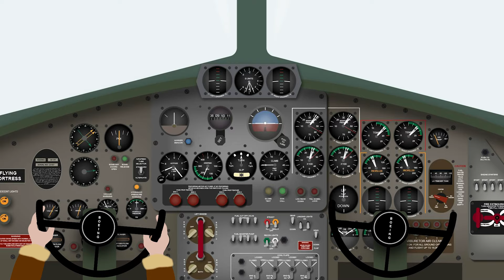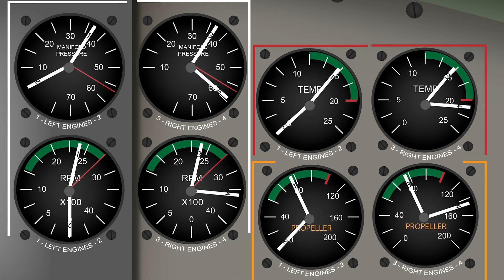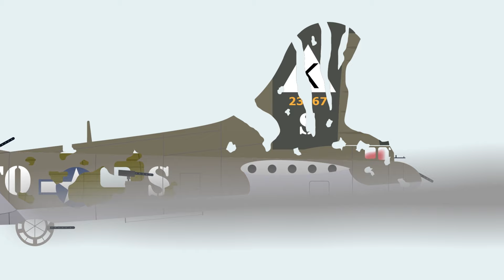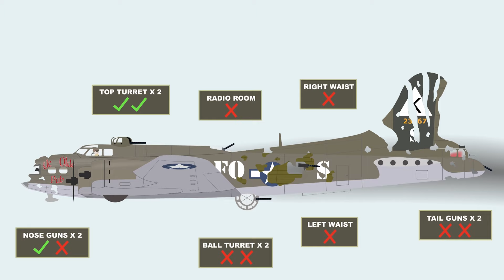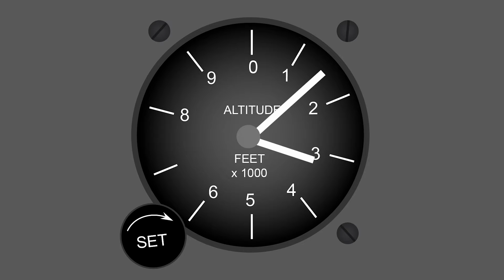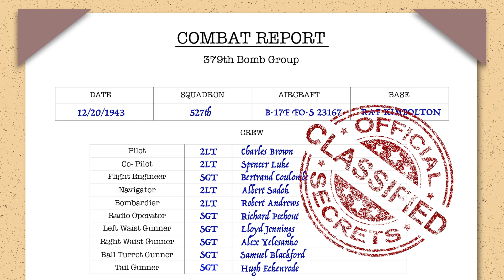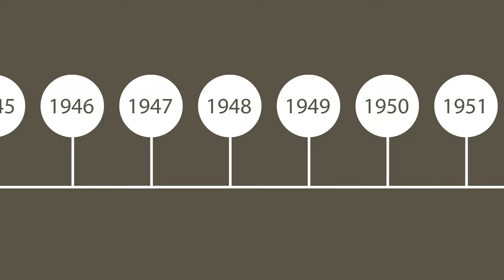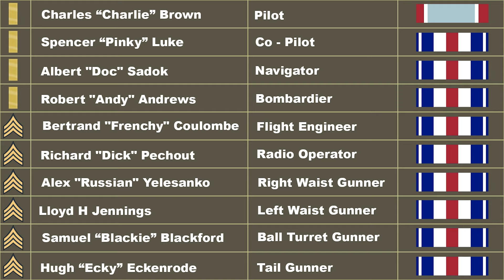Franz Stigler and Charlie Brown - When a BF-109 Spared A Stricken B-17 in World War 2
The Franz Stigler and Charlie Brown incident. December 20th 1943 World War 2. When a BF-109 spared a stricken B-17.

There's never been two people less likely to be friends than Charlie Brown and Franz Stigler.

Charlie Brown is piloting his stricken B-17 Flying Fortress bomber on his first ever mission. Taking off from RAF Kimbolton, Charlie Brown's bomber, Ye Olde Pub is part of a formation of B-17 bombers which has attacked the German city of Bremen.

Over the target, Ye Olde Pub was badly damaged with flack. The nose of the B-17 is destroyed, one engine has shut down and one is on reduced power.

The damage caused Ye Olde Pub to drop back from the formation.

Alone and vulnerable, Ye Olde Pub is brutally attacked by BF109's and FW190's. The B-17 takes yet more damage, the tail gunner, Hugh "Ecky" Eckenrode is killed, a third engine is damaged and almost all of the crew are wounded.

Charlie Brown and his crew are in serious trouble.

Meanwhile, Luftwaffe pilot Franz Stigler is refuelling his BF-109 when the stricken B-17 roars over his airfield.

Franz Stigler was an ace pilot who needed just one more victory to win the Knights Cross.

But when Franz Stigler's BF-109 gets close to Ye Olde Pub, before he can pull the trigger, he sees the appalling state of the stricken B-17.

Franz Stigler stares long and hard at Ye Olde Pub, amazed the bomber is still able to fly. Stigler decides he has no choice but to spare the stricken B-17.

The story goes way beyond World War 2 though.

In 1986 a retired Lieutenant Colonel Charlie Brown decides to track down the German fighter pilot who spared his stricken B-17.

Astonishingly, Franz Stigler sees Charlie Browns letter in a magazine and in 1990, the two knights of the air reunited.

The story of Charlie Brown and Franz Stigler is captured perfectly by Adam Makos and Larry Alexander in the book, A Higher Call. I've read hundreds of books about World War 2 and A Higher Call is one of the best.